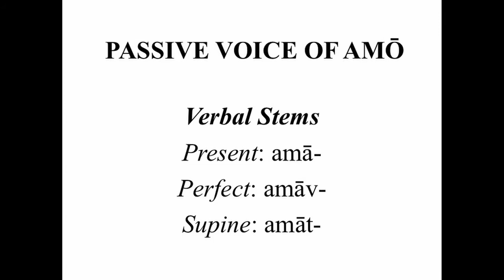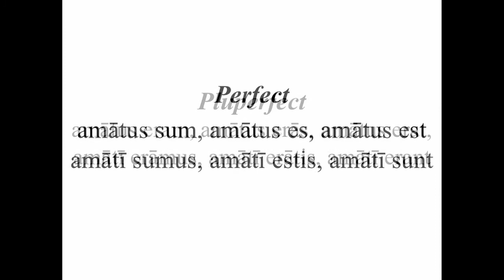Censor Chant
Here's the chant to memorize for your Censor Book.